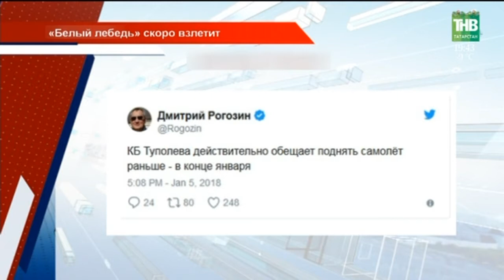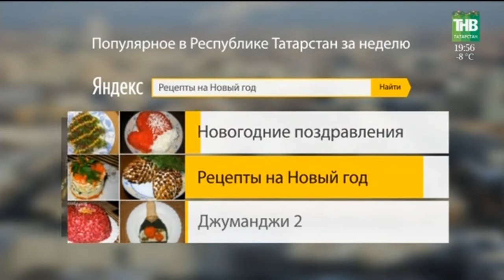Новости в субботу 06/01/18 ТНВ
→ Рождество на пороге. Сегодня в татарстанских храмах прошли утренние богослужения. Храмы украшают рождественскими вертепами, а с прилавков гуси разлетаются на праздничные столы. В Раифе ледовый городок строят к Крещению, а вот пятиметровый снежный собор гости увидят уже в Рождество.
→ Сохранить и возродить. Залит главный свод возрождаемого собора Казанской иконы Божией матери. Восстановительные работы ведутся и внутри храма - ещё до нового года строители приступили к чистовой отделке. Сейчас подрядчики обещают начать второй этап и приступить уже к росписи стен. Каким предстал собор сегодня перед нашими корреспондентами?
→ Звери любят счёт. В Татарстане стартовала перепись лесных обитателей. Егерям предстоит пройти по более полутора тысячам маршрутов и преодолеть 16 тысяч километров. Правда нестабильная зима внесла свои коррективы в планы лесничих.
→ Они ловят ветер и не отпускают его до самого финиша. Так говорят о любителях сноукайтинга. На просторах ледяной Волги сегодня можно было увидеть, как в небе развевались несколько десятков разноцветных воздушных змеев, а спортсмены мчались на лыжах и досках. Как проходил второй этап по сноукайтингу Кубка Россия «Оранжевый ветер»?
→ На старт, внимание, поехали! Сегодня начнётся двухнедельный марафон знаменитого ралли «Дакар». Мотоциклы, внедорожники и грузовики отправятся с первой точки в Перу. Стартовый спецучасток, протяжённостью 31 километр, уже готовит сюрпризы для гонщиков. Почему камазовцы не боятся ни грязи, ни песка?
→ Новый год прошел, а волшебство осталось. На разных площадках в Татарстане проходят праздничные гуляния и различные сказочные представления. Уличные театры, конкурсы и подарки радуют зрителей каждый день.
→ Снежный футбол, дельфины на елке и эмоции на льду. В Балтасинском районе новогодние каникулы посвятили молодежи и спорту. На выбор - четыре катка, лыжная трасса, горки и игры вокруг лесной красавицы. Как отдыхают и отмечают 2018-й в Балтасях?

Координаты:
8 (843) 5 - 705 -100

Таяну ноктасы. В эфире: пн, вт, ср, чт - 19:00

Вечерняя игра. В эфире: пн, вт, ср, чт - 22:10

7 дней. В эфире: вс - 19:30, 21:30